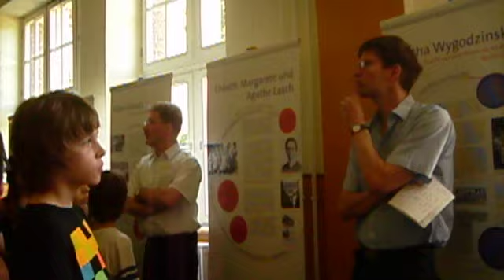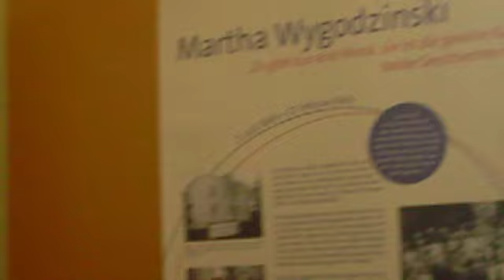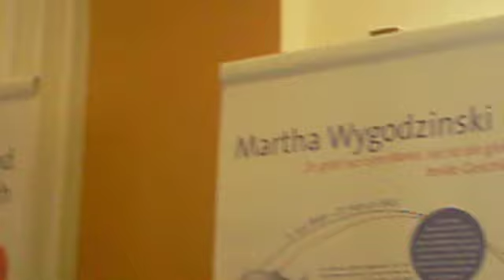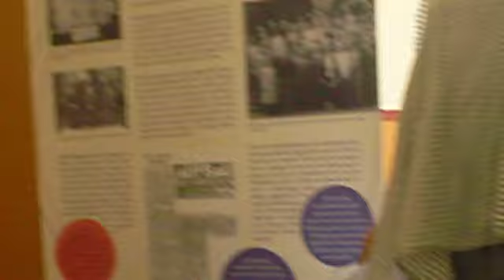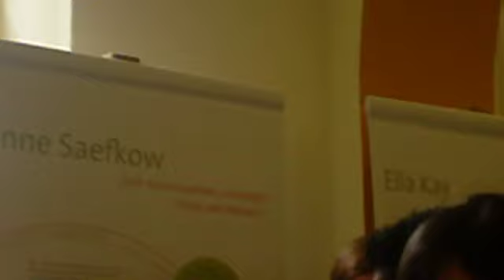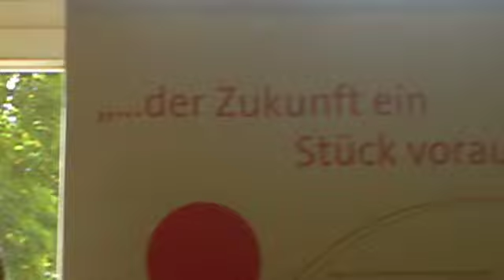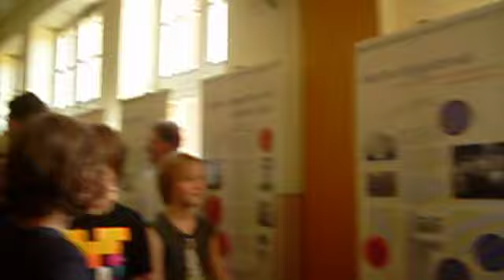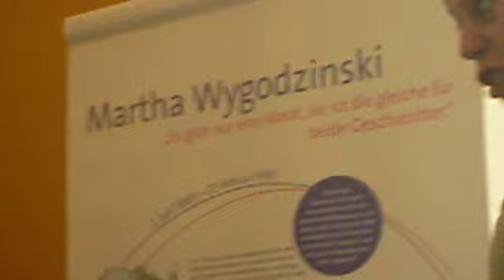Claudia v. Gelieu.AVI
Ausstellungseröffnung im Kollwitz-Gymnasium